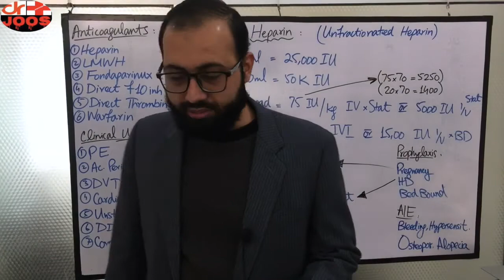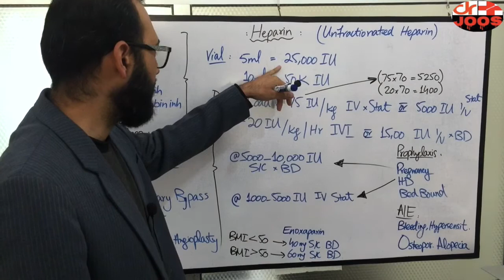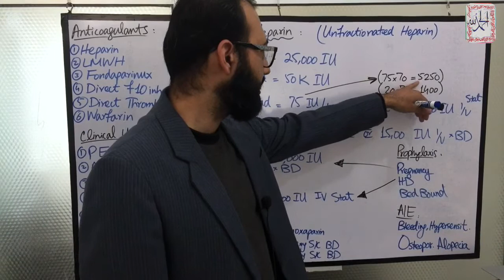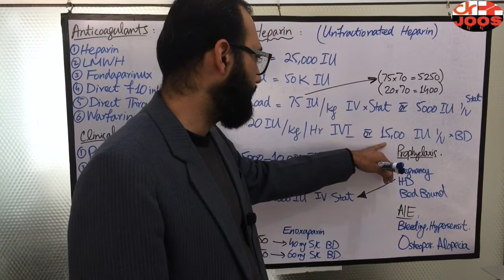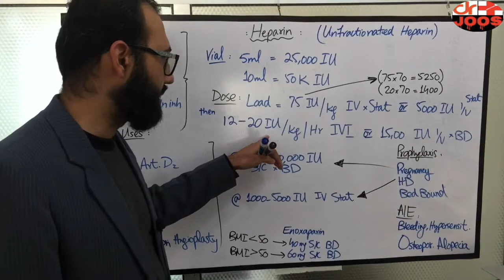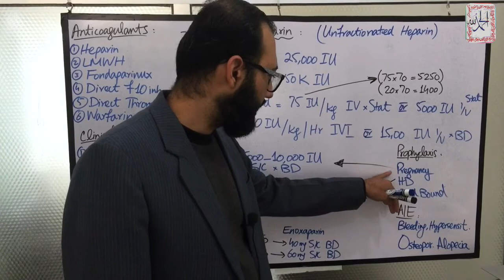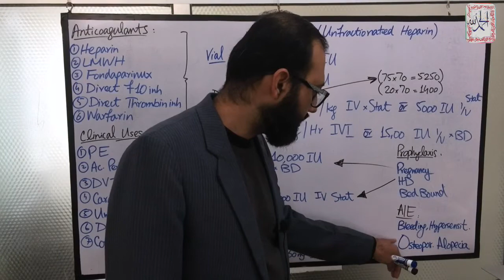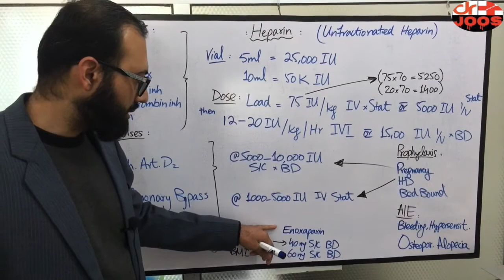Heparin ׀ Unfractionated Heparin ׀ Mode of action ׀ Clinical Uses ׀ Explained & Made Easy - dr joos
This video is about an anticoagulant medication named Heparin.
At the end of this video you will get to know:
1. What are anticoagulant medications? How do Heparin works?
2. What are its clinical uses?
3. What are the adverse effects of Heparin?
4. How can you find these medications in the market by brand names?
5. What is the antidote to Heparin?
6. How can you monitor the patients taking anticoagulant medications like Heparin?

I hope you will find this video very useful and informative. Do share your suggestions or comment if you have any queries in mind.
Regards!